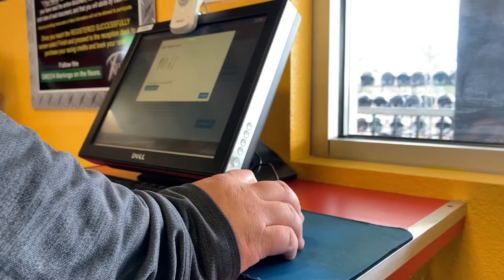Go carting in brandson mo (day 2 part 2)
The wind was no joke the day we chose to go go carting. My cousins they had so much fun go carting. I hope you enjoy this video. Make sure to check this place out if you are in the Branson mo area.